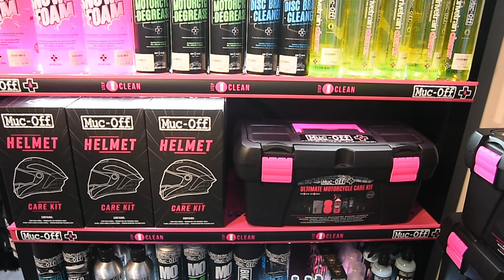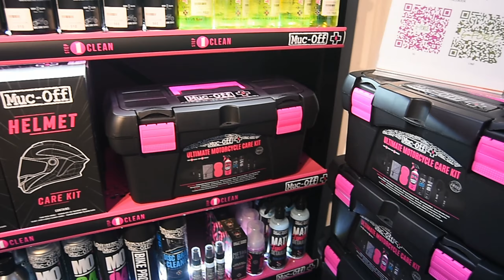女車友的第一頂安全帽 ！【為什麼妳一直摸店長】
駕照考取好一段時間了，終於要買一頂屬於自己的安全帽，到底會選哪一頂呢?選安全帽 男生與女生的差異，女生都是化妝美美的出門，頭髮也很長，所以安全帽使用通勤來說要選哪一種比較合適，快來看看女車友最後選定哪一頂安全帽?

非常感謝  G-Force STORE 人身部品 協助拍攝
臺中市北區忠明路384號